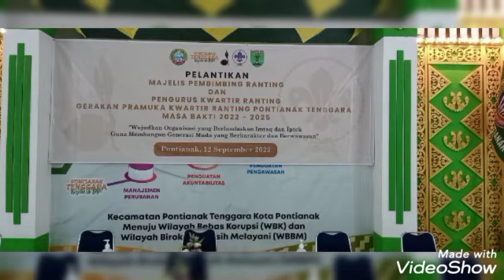Maz Tulus - Pelantikan Majelis Pembimbing Ranting dan Pengurus Kwartir Ranting Pontianak Tenggara